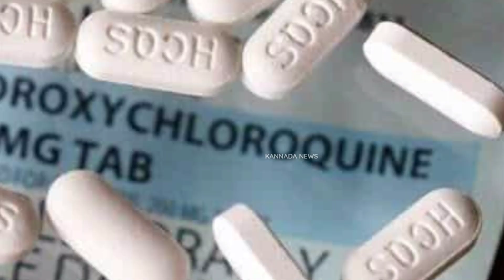ಚೀನಾದ ಮಾನ ಮರ್ಯಾದೆ 3 ಕಾಸಿಗೆ ಹರಾಜು ಮಾಡಿದ ಭಾರತ | ಭಾರತದ ಮಾಸ್ಟರ್ ಪ್ಲಾನ್